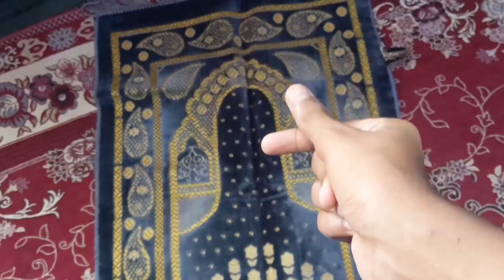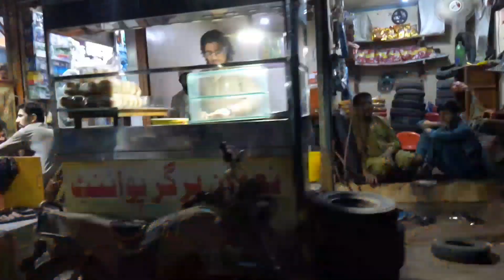11 roza sehri iftari 🤗 Ramadan Mubarak vlog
Hello assallam walikum Mera bhaiyo aur in Ki behano

guys I am a Pakistani you tube vlogger

 I like to make YouTube videos

YouTube is my dream job

I will make YouTube videos with my family my friends my cousin's and my best friend rahib

I will upload a new vlog in week

so guys comments ma batou kasa Lagi video plz support karo yrr Aage aur bi damaka Dar video's ayegi

 subscrpition list ma bi ap Meri channel mil Jaye ga

 video apna Facebook page whatsup Instagram Har jaga
phala do okay guys